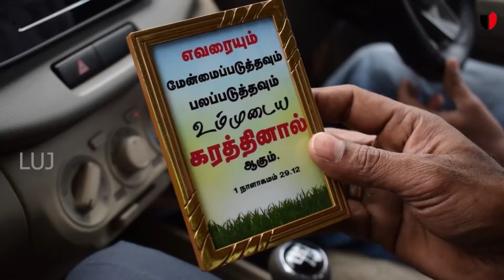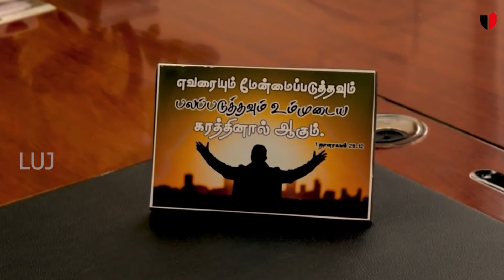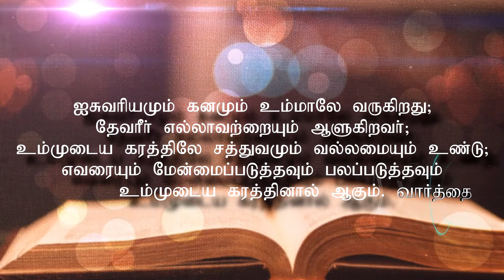நம்பிக்கை தரும் வார்த்தை - NAMBIKKAI THARUM VARTHAI | CHINNAMANUR AG CHURCH | SL - 8